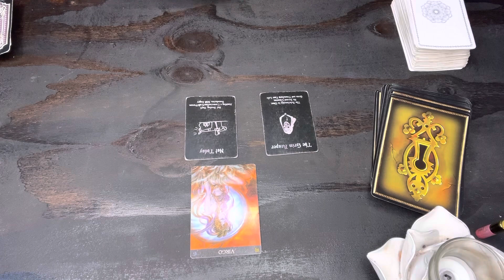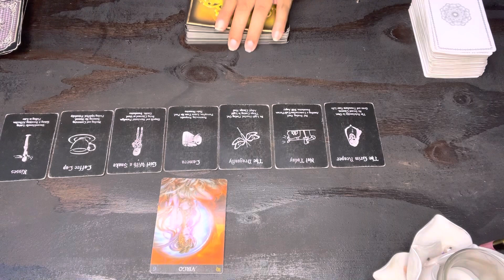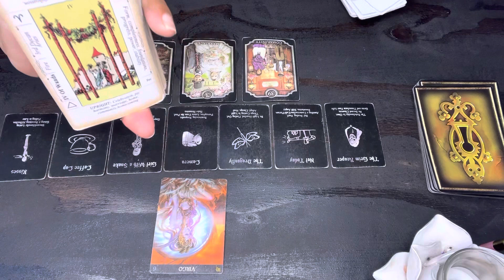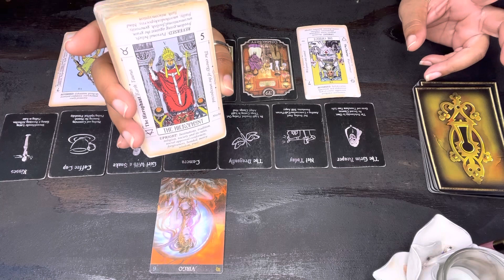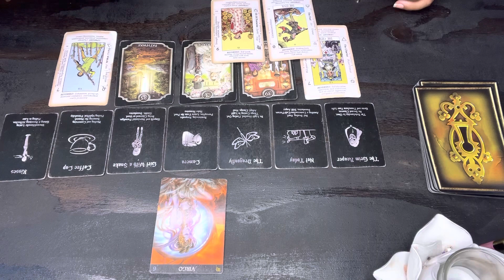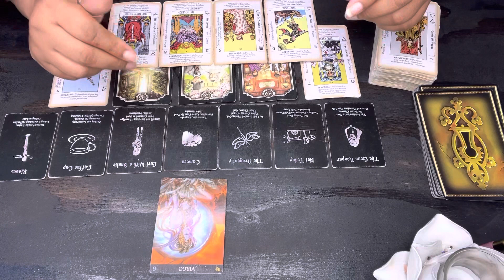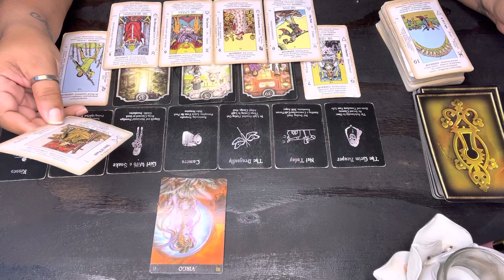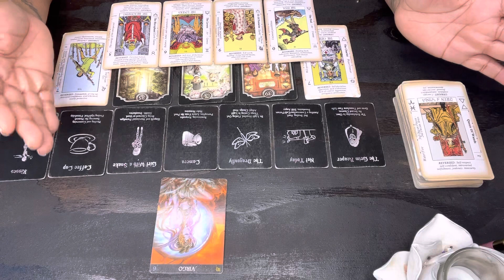Virgo ♍️ Following your heart and souls desires.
🚨🚨NON REFUNDABLE  🚨🚨

Mail:
2890 GA HWY 212 A-204

Teespring : Spiritlightworker1111

Etsy store